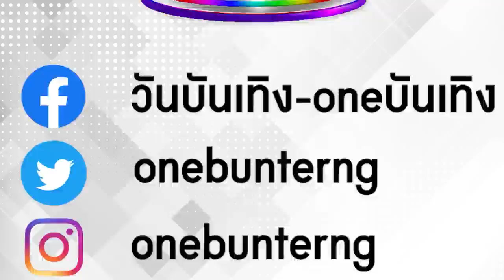“กิ่ง” เผยเหตุหลังแต่งงานต้องแยกกันอยู่ | ประเด็นร้อน | one บันเทิง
เข้าพิธีแต่งงานเงียบไปตั้งแต่ 20 มี.ค. ที่ผ่านมา แต่นักร้องสาว กิ่ง-เหมือนแพร กลับต้องแยกบ้านกันอยู่กับสามี ปอนด์ ณปรัชญ์ จะเป็นเพราะเหตุอะไรนั้น ต้องไปฟังจากปากสาวกิ่งกันเลย
ติดตามชมรายการ oneบันเทิง ออกอากาศสดทุกวันจันทร์-ศุกร์ เวลา 12:30น.ทาง
ติดต่อรายการได้ทาง